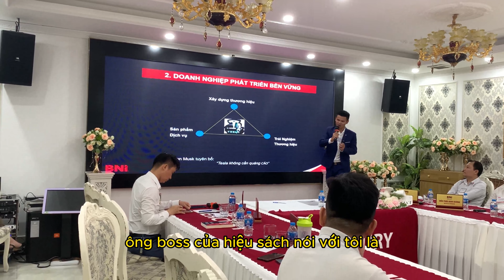CÔNG THỨC 3K để xây dựng thương hiệu hiệu quả